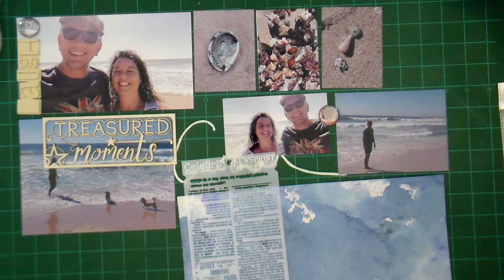Celebr8 Circle Fun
Cariena uses the new Celebr8 Good Vibes Collection with circle dies, inks, mediums and glitter to create an interesting look for her layout.

»ADCO 724868 Anna Griffin Texture Paste – Gloss Finish (250ml)

»ADCO 724864 Anna Griffin Fine Glitter Collection (24 piece set)

»DXCU255200 Xcut Micro Craft Scissors (4.5″ Soft Grip & Non-Stick)

»DCO 723828 Couture Creations Non-Stick Craft Mat (33 x 40cm)